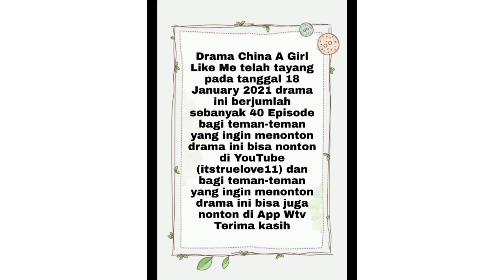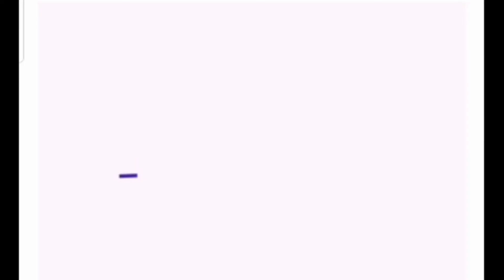Drama China A Girl Like Me /我就是这般女子 Has Aired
Angel Cristiany

沈佳倪101

Link YouTube to watching this drama